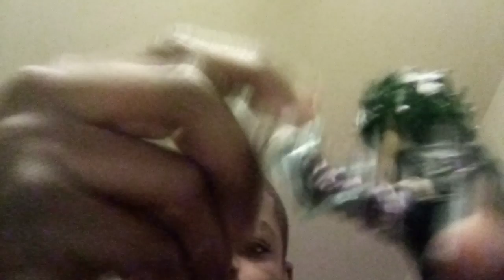A literal unboxing video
I was bored but  it's almost my birthday